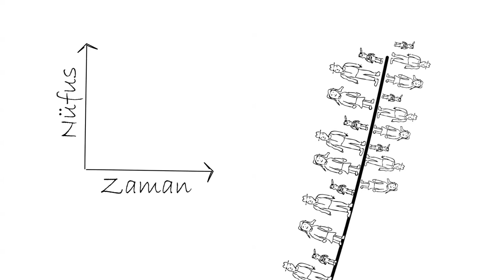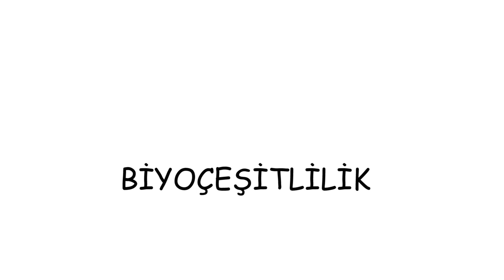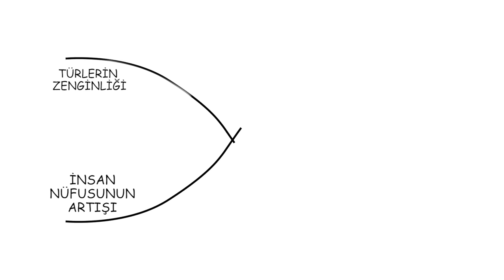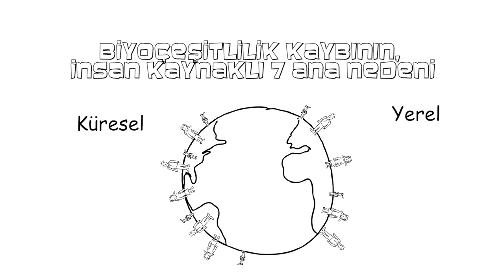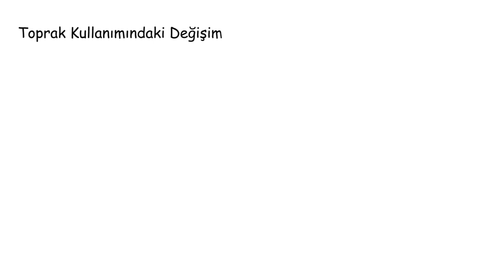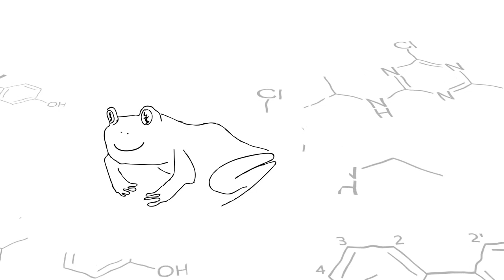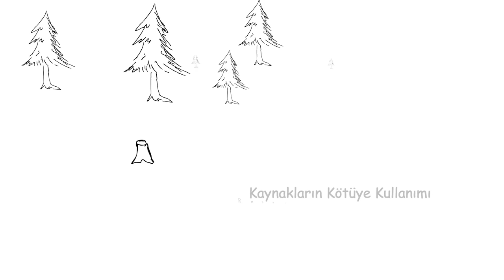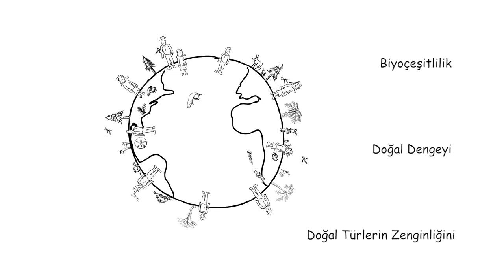Biyoçeşitliliği Tehdit Eden İnsan Etkinlikleri (Biyoloji)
50 dilde 120 milyon öğrencinin faydalandığı, dünyanın en büyük ücretsiz öğrenme platformu Khan Academy’de, matematikten sanat tarihine, ekonomiden fen bilimlerine, basit toplamadan diferansiyel denklemlere, ilkokul seviyesinden üniversite seviyesine her yaş için binlerce ders videosu, konu anlatımı, soru çözümü, interaktif alıştırma ve daha fazlasına tamamen ücretsiz ve reklamsız olarak ulaşabilirsiniz.